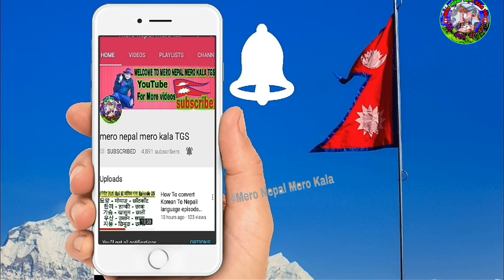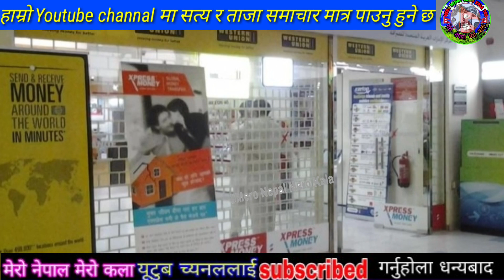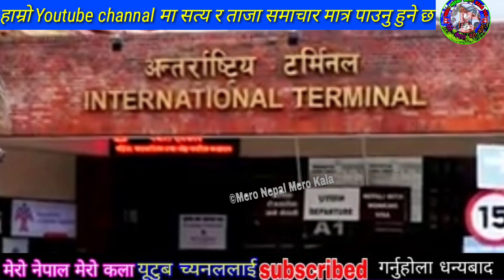भर्खरै नेपाल एयरपोर्ट एती ठूलो सेटिंङ यूएईमा एक नेपालीलाई ठूलो सफलता मलेसियामा एक नेपाली बेपत्ता